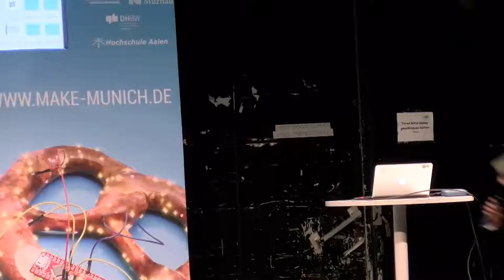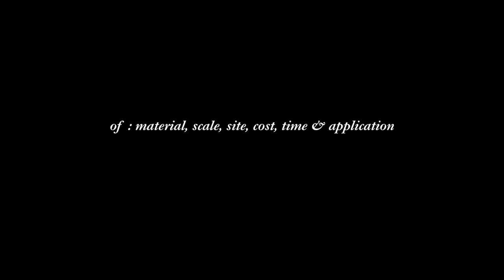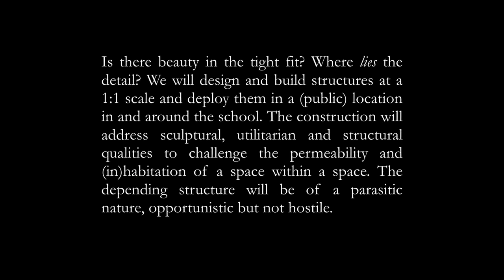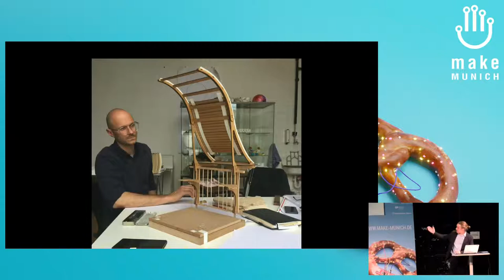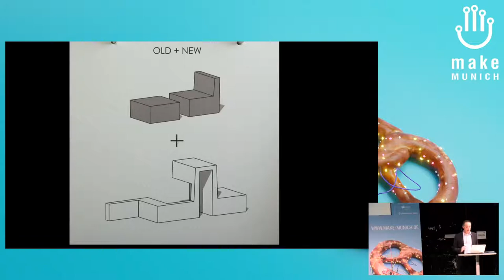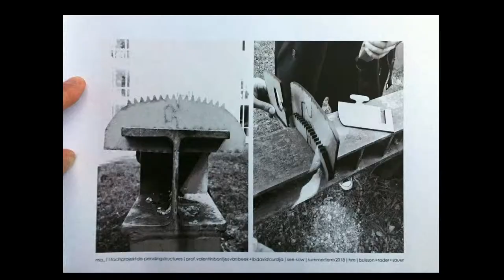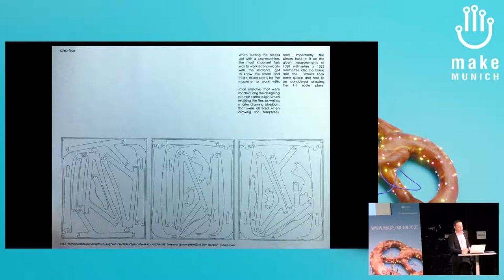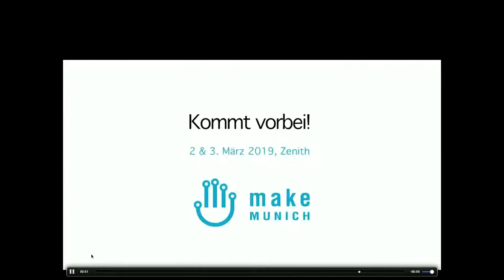2019 - Replica Structures/Depending-Structures (engl.)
The Replica/Depending - Structure should be beautiful and consider issues of independence and integration into a space - a measured ratio of directionality and porosity.
All components will be designed and produced with the use of CNC milling technology in mind. Our sense of material and constructive economy will be at stake. Issues of weight, porosity and composition should be considered. Our sole material will be 12mm sheet timber (birch plywood/Multiplex).

Prof. Valentin Bontjes van Beek